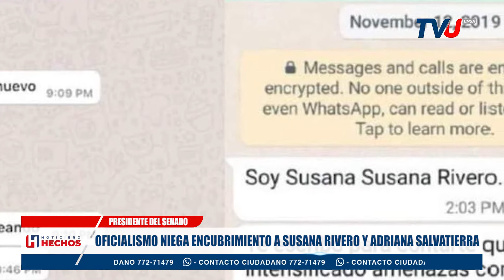OFICIALISMO NIEGA ENCUBRIMIENTO A SUSANA RIVERO Y ADRIANA SALVATIERRA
Oficialismo niega encubrimiento a Susana Rivero y Adriana Salvatierra para no ser investigadas en el Caso Golpe 1.